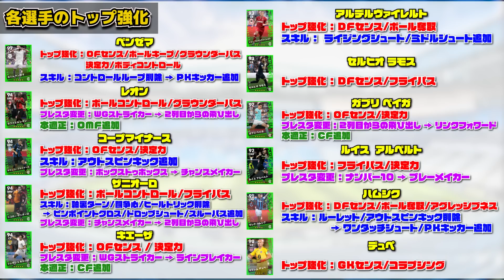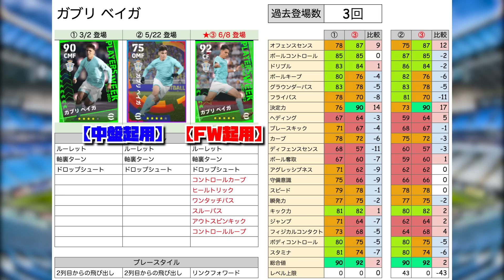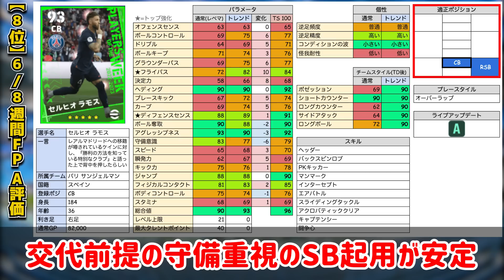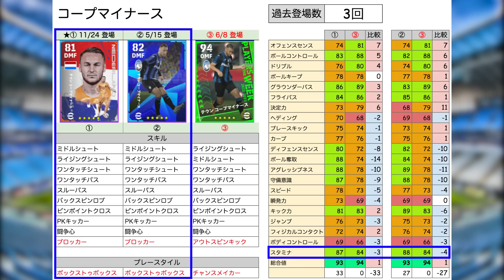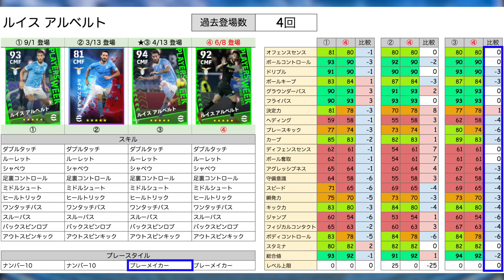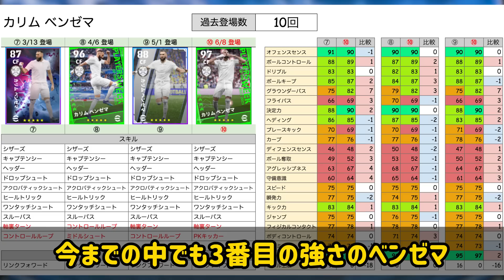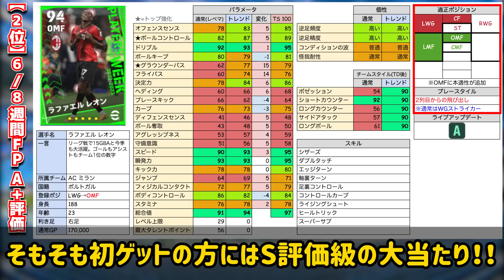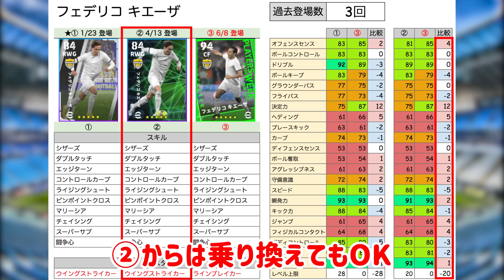【無料で引け!!】絶対チェック！ビッグタイム級最大総合値100ストライカー＆覚醒スパサブがエグすぎる！6/8週間FPレベマ比較【eFootball/イーフト2023アプリ】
本日はeFootballアプリの動画です！6/8週間FPレベマ比較だああああああ